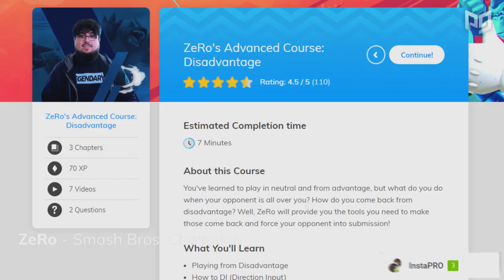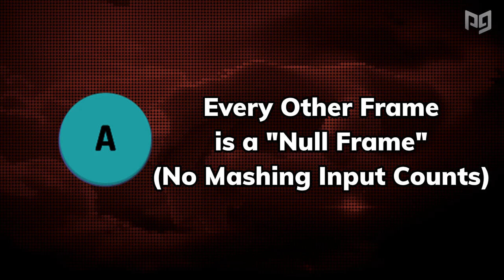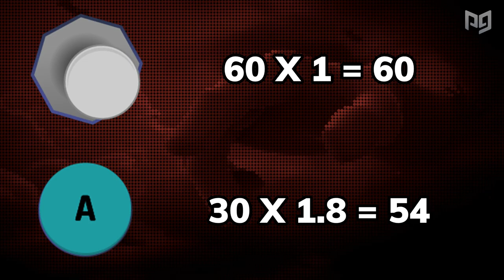How to Be THE BEST Masher in Ultimate